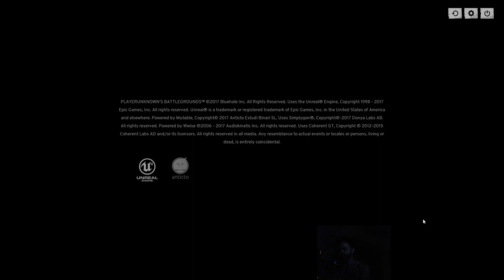Joe Game 1